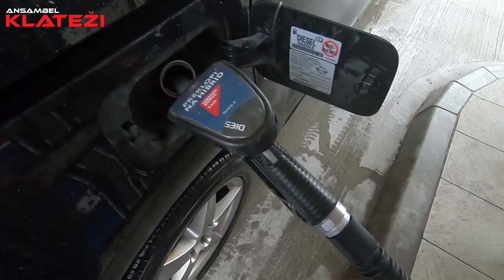VLOG #56 - GREGOR JE OBISKAL TV GOLICA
Martinov godec smo uspešno ozvočili in na koncu tudi malo zaigrali. Naslednji dan pa nas je vriskati naučil Marjan.